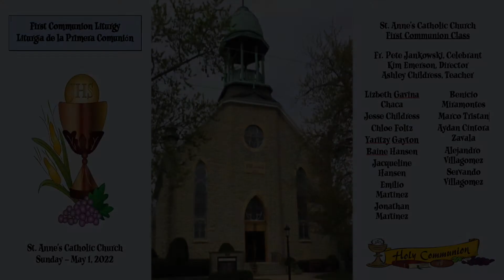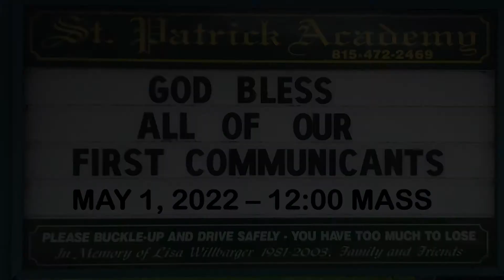Video Highlights from the Sacrament Weekend at the Border Town Parishes on April 30 - May 1, 2022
VIDEO HIGHLIGHTS FROM SACRAMENT WEEKEND (FIRST COMMUNION AND CONFIRMATION) AT THE BORDER TOWN PARISHES ON APRIL 30 - MAY 1, 2022

With special permission, Fr. Pete Jankowski celebrated the Confirmation Liturgy for the faithful at St. Anne's Church (St. Anne, IL) on April 30, 2022 as well as THREE First Communion Liturgies at St. Anne's Church and St. Patrick's Church (Momence, IL). John Rehmer, Kim Emerson, Dana Miramontes, Ashley Childress, Stacy & Sophia West as well as so many others (including the parents, the primary educators of these children!) were invested in this two-year process of formation for the sake of saving souls. Much thanks to everyone who made a difference providing the Lord's grace to this wonderful, young souls!!!